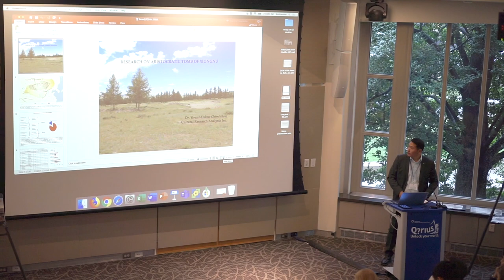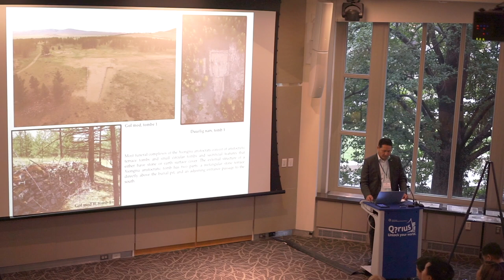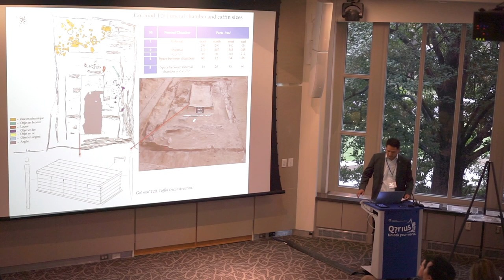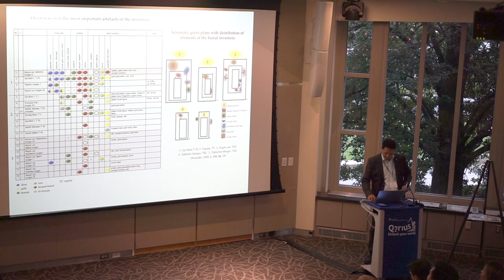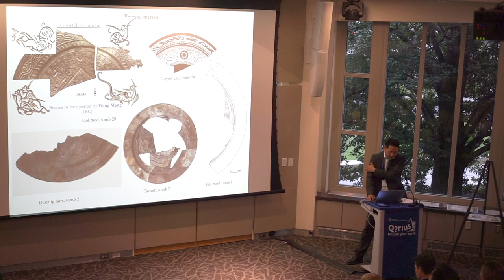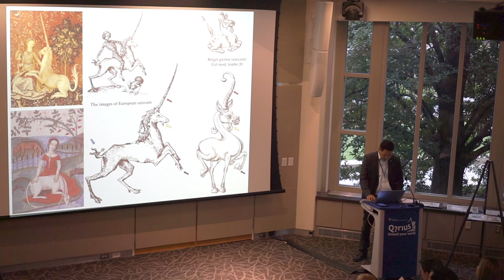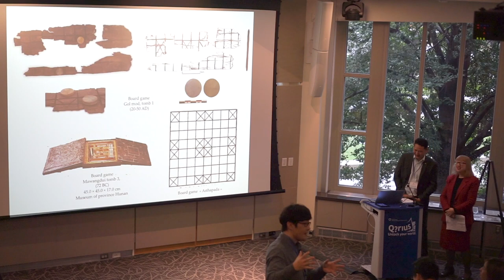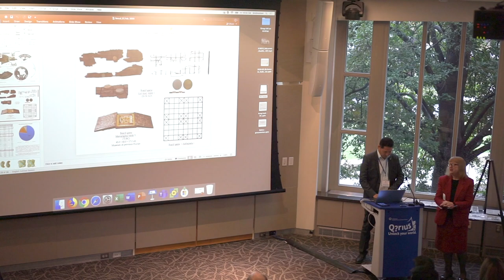The 14th IMSC - Yerool-Erdene Chimiddorj - Research on the Aristocratic Tomb of the Xiongnu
Yerool-Erdene Chimiddorj, Cultural Resource Analyst Inc.
"Research on the Aristocratic Tomb of the Xiongnu"